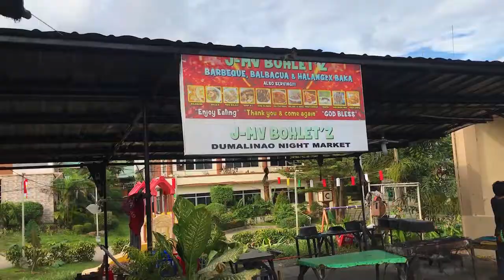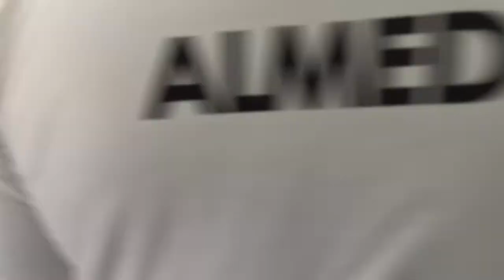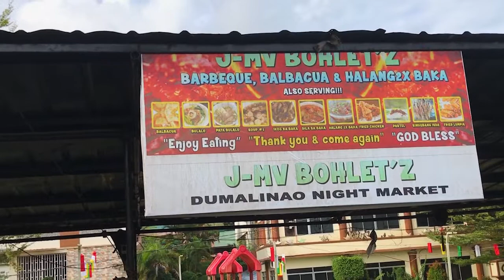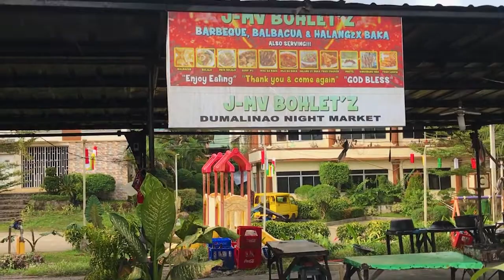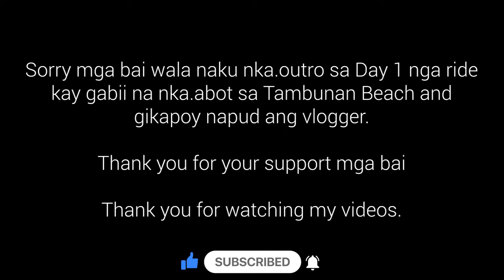TAMBUNAN BEACH | Tabina, Zamboanga Del Sur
Tambunan Beach
Tabina, Zamboanga Del Sur

Hello Mga Bai. I'm Jefferson Obial , aspiring Photographer, Videographer and Vlogger from the Philippines.